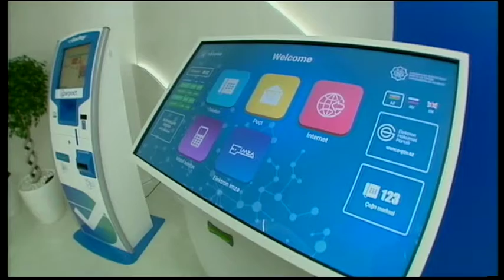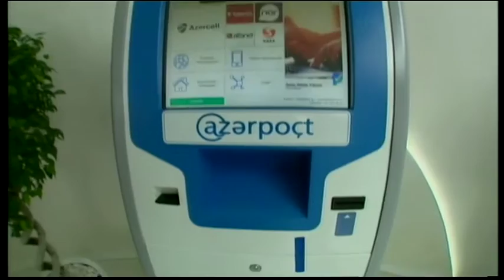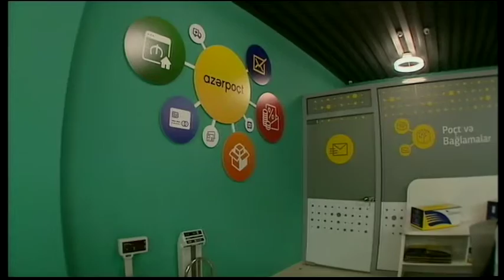Ilham Aliyev and Mehriban Aliyeva attend the inauguration of a new service centre at Post Office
Inauguration of a new service centre took place, February 10, after the reconstruction works performed by the Ministry of Communication and High Technologies at Post Office No.1.

President of the Republic of Azerbaijan Ilham Aliyev and First Lady Mehriban Aliyeva attended the inauguration ceremony.

Services being provided to citizens by the ministry’s entities will be provided at new service centres created in post and telecommunication buildings. Called “Network”, the first service centre has been commissioned at Post Office No.1 at 36, Uzeir Hajibeyli Street. With the total area of over 500 square metres, the centre has been basically repaired, to meet up-to-date standards.